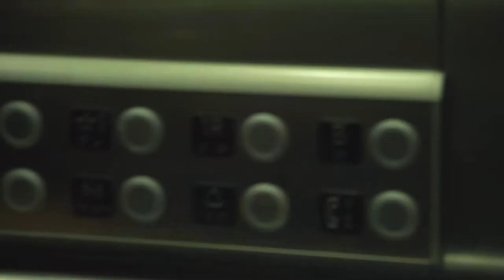Mark Aceves AZ USPSA Power Soccer League tournament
Mark Aceves is captain of the Ability360 United Power Soccer team. Mark talks about what the sport has done for him both on and off the court in our 2nd video by Ryan Black. We hope you will come cheer on United this weekend at Ability360 for the AZ USPSA Power Soccer League tournament.